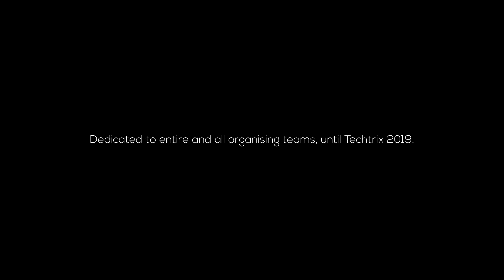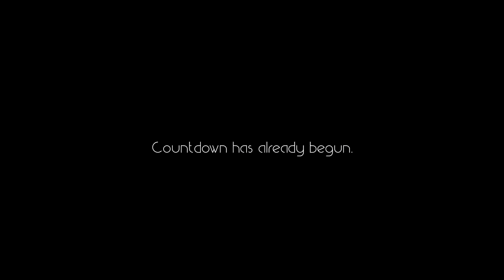Techtrix 2020 - Teaser | To Infinity & Beyond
Join us in our journey, To Infinity & Beyond!